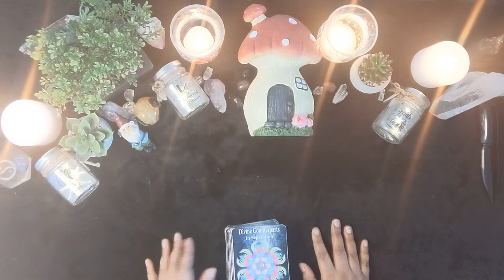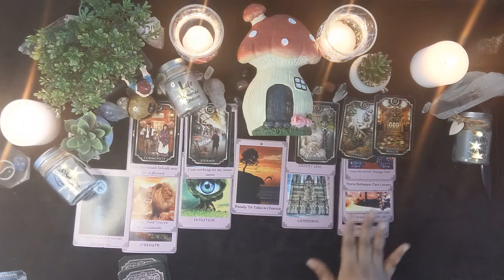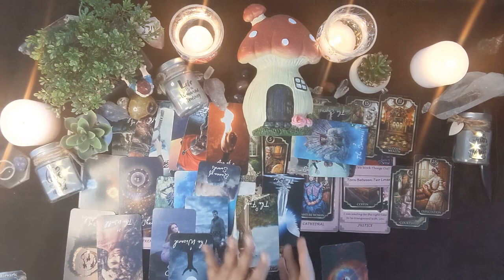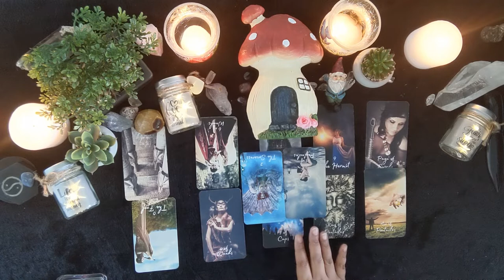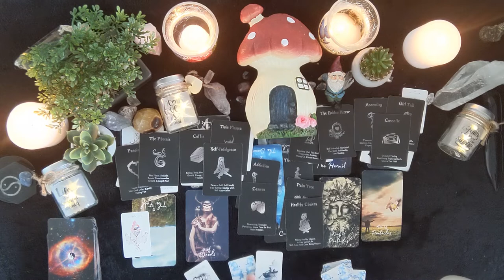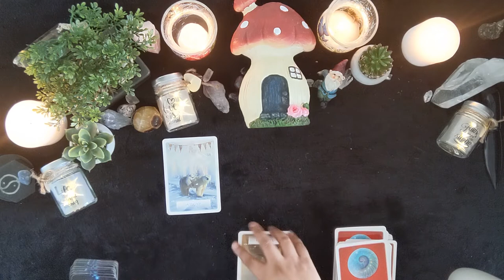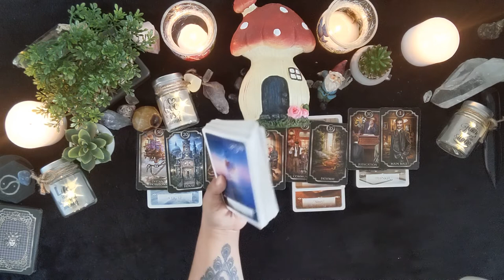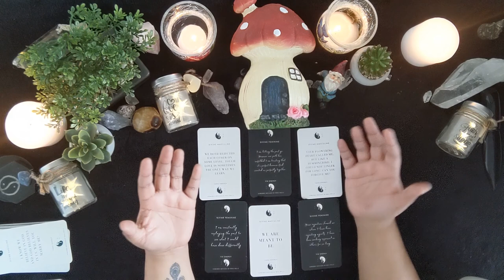🔮KEEP GOING DF!!! YOUR PROGRESS IS SHIFTING & ENDING KARMIC CYCLES FOR UNION💖💕💞 (Timeless) Update💘🔥